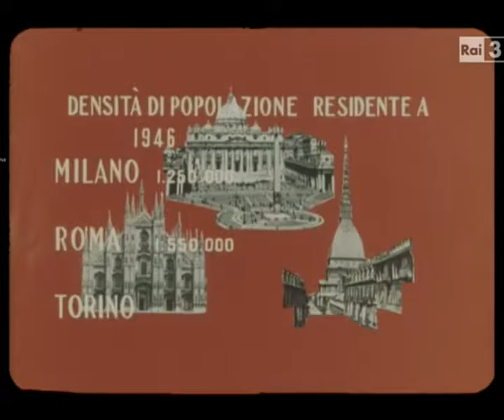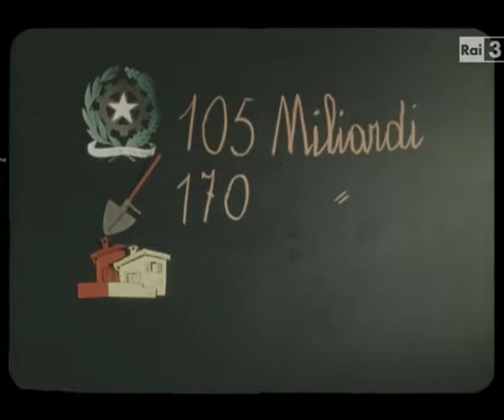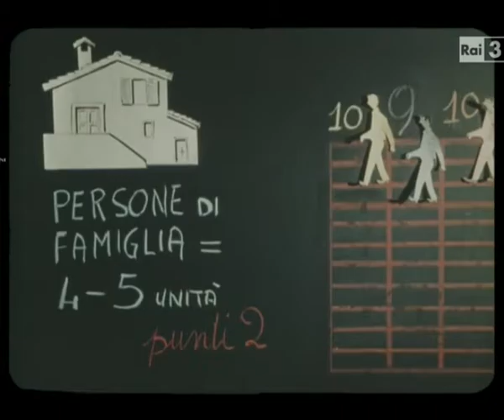Le case degli italiani (1956)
Le case degli italiani (1956) di Vittorio Sala
Istituto Luce